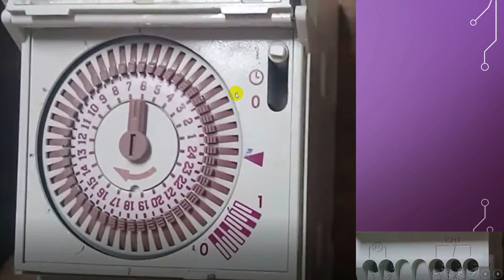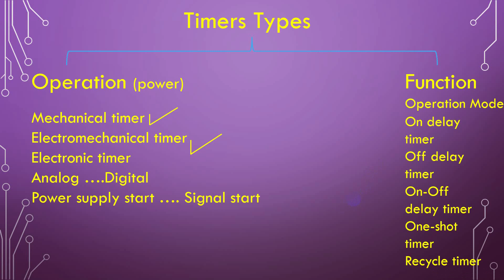7-شرح التايمر - الجزء الثانى - الإلكتروميكانيكال تايمر - Electromechanical Timer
شرح الإلكتروميكانيكال تايمر
تايمر 24 ساعة نموذج للإلكتروميكانيكال تايمر